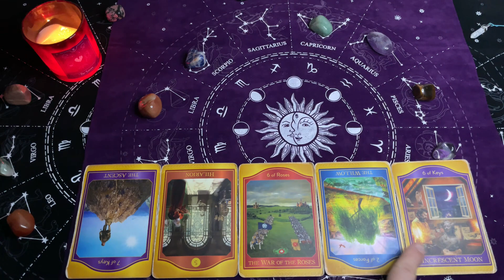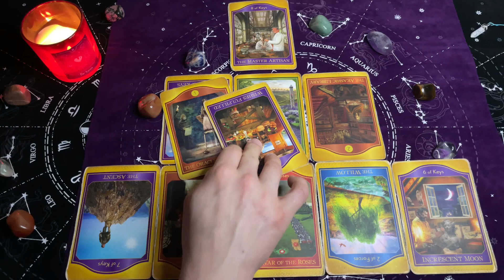TAROT - Indywidualne PRZEKAZY Duszy z Oobe Powieści - PRZEKAZ CHWILI - MJ 7